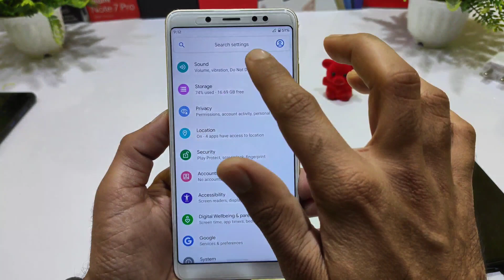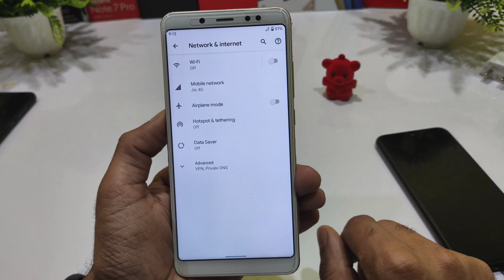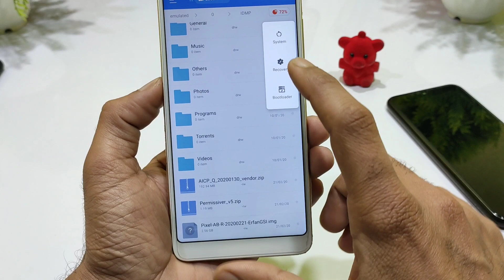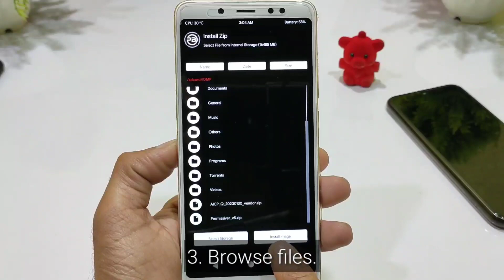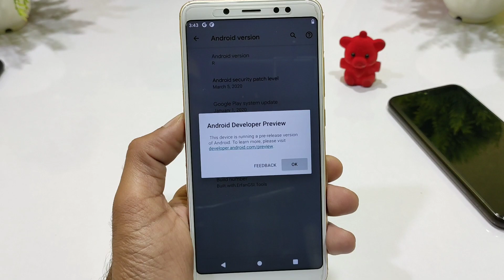Install Android 11 R on Redmi Note 5 Pro | How to flash Android 11 R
Official iON OS for Redmi Note 5 Pro Review | Best Rom Ever | Amazing Features Added | PUBG Lovers